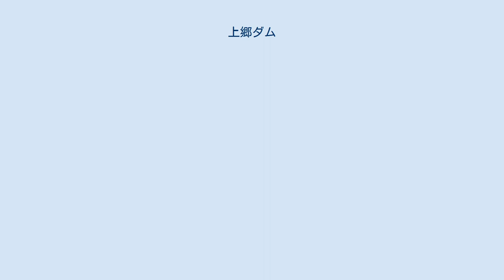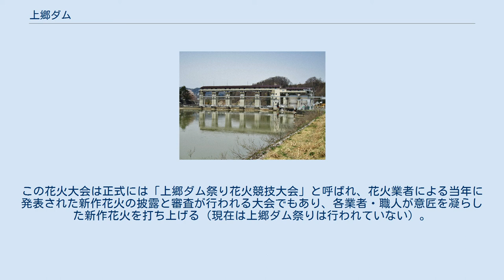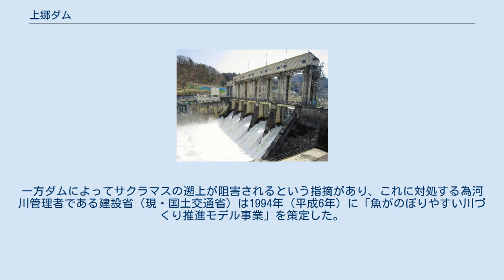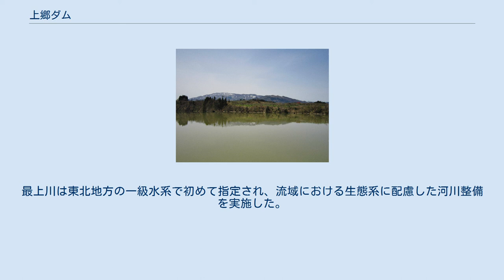上郷ダム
朝日町_(山形県)
上郷ダム（かみごうダム）は山形県西村山郡朝日町、一級河川・最上川本流中流部に建設されたダムである。
 東北電力が管理する発電用ダムで、高さ23.5メートルの重力式コンクリートダム。
出力1万5,400キロワットの水力発電を目的としており、日本屈指の大河である最上川本流に建設された唯一のダムである。
ダムによって形成された人造湖には、特に名称が付けられていない。
 最上川水系では1898年（明治31年）11月に寒河江川の白岩発電所が建設されたのを皮切りに、次第に水力発電所建設が行われていくようになった。
戦後、慢性的な電力不足を補う為に全国的に電源開発が盛んになったが、最上川水系では日本発送電東北支社の発送電事業を継承した東北電力によって水力発電開発が進められるようになった。
 最上川は急流な上に水量も豊富であり、水力発電所を建設するには最適な河川であった。
東北電力は最上川水系の電源開発事業として最上川本川中流部の狭窄部にダム式発電所を建設し、増え続ける電力需要に対処しようと考えた。
こうして計画されたのが上郷ダムである。
 上郷ダムは高さが23.5mの重力式コンクリートダムであり、最上川水系に建設されたダムの中で唯一最上川本川に建設されたダムである。
1961年（昭和36年）に建設が開始され、翌1962年（昭和37年）に完成した。
ダムに付設する上郷発電所は認可出力15,400kWであるが、完成当時は最上川水系で最大の出力を誇る発電所であった。
 上郷ダムによって出来た人造湖は特に名称がついていない。
だが地元朝日町の観光拠点として重要な位置を占めている。
 ダム傍には上郷ダム公園があるが、ここでは様々なイベントが行われている。
特に毎年8月14日には「上郷ダム祭り」が開かれ、夜には花火大会も催される。
この花火大会は正式には「上郷ダム祭り花火競技大会」と呼ばれ、花火業者による当年に発表された新作花火の披露と審査が行われる大会でもあり、各業者・職人が意匠を凝らした新作花火を打ち上げる（現在は上郷ダム祭りは行われていない）。
また、9月には「朝日町ワイン祭り」が朝日町観光協会の主催で開かれる。
この祭りでは町内で製造されたワインのPRを兼ねており、参加費が必要ではあるがワインの飲み放題や、国産牛をバーベキュー方式で味わう事も出来る。
こちらも食べ放題であり、県内外より多くの観光客が訪れるという。
 ダム湖は山形県内の釣りスポットとしても有名であり、最上川第一漁業協同組合が漁業権を保有している。
コイ、フナ、ヘラブナ、ヤマメなどが釣れるが特にヤマメは大物が釣れると言う。
一方ダムによってサクラマスの遡上が阻害されるという指摘があり、これに対処する為河川管理者である建設省（現・国土交通省）は1994年（平成6年）に「魚がのぼりやすい川づくり推進モデル事業」を策定した。
最上川は東北地方の一級水系で初めて指定され、流域における生態系に配慮した河川整備を実施した。
この中で上郷ダムについては老朽化した魚道の整備が求められ、東北電力によって整備された。
この結果、少数ではあるものの上郷ダムより上流にサクラマスが遡上した事が確認されている。